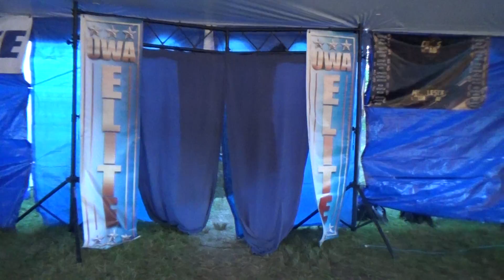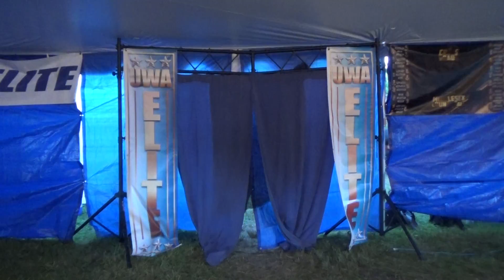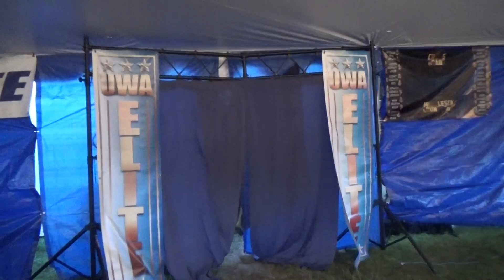Chambers Vs Dillinger Vs CWay D3S2M3 MCF2016